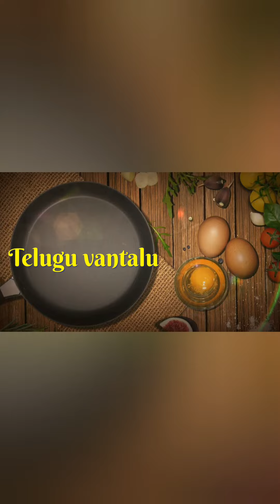Ridge Gourd Chana Dal Masala Curry - బీరకాయ శనగపప్పు మసాలా కూర - Berakaya Senagapappu Masala Kura